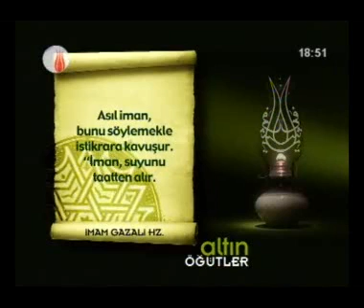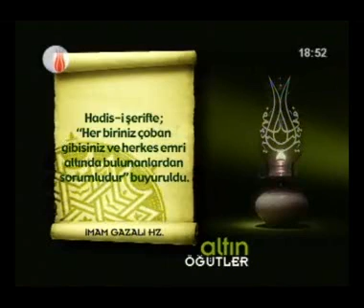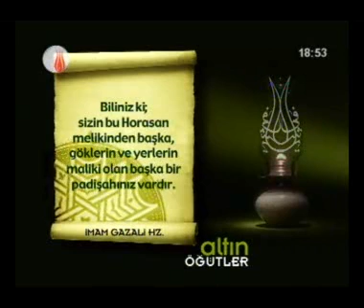Altın Öğütler - İmam Gazzali